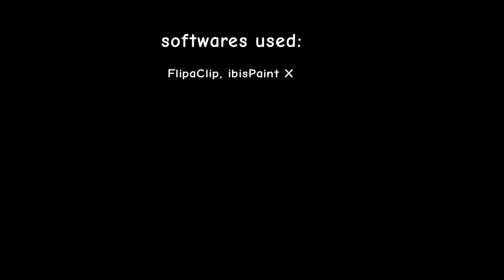First night be like part 2 but it's a FNF song (Animation)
Huge thank you to Dave31pro please go check out his channel it's really cool